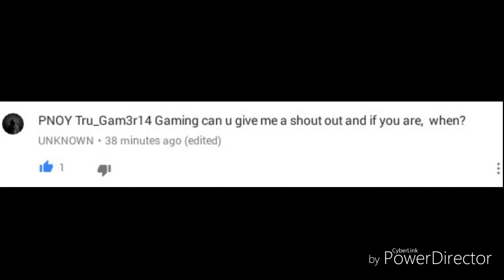BattleBearsGold S3 Ep40: Shoutout to Unknown, New map updates, Moar matches.